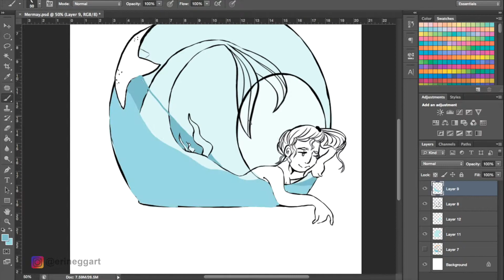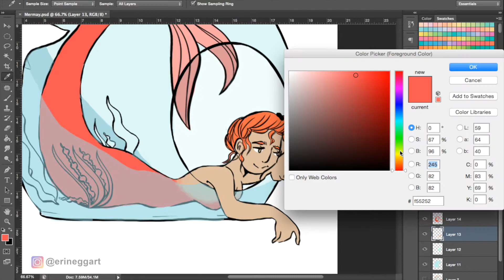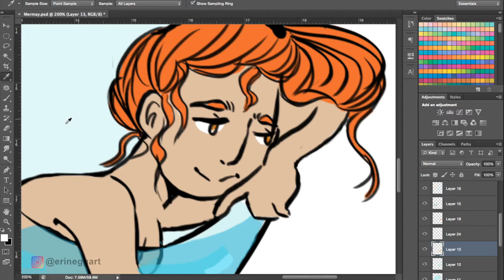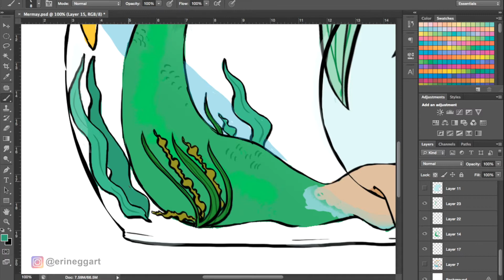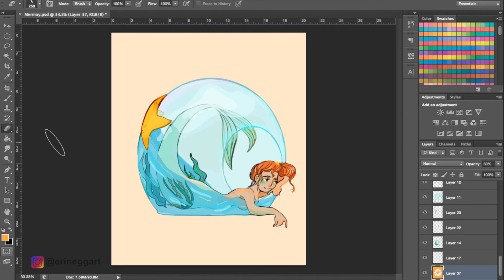MERMAID TERRARIUM || Mermay 2018 Speedpaint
HI I'M FINALLY UPLOADING SOMETHING HALLELUJAH!!!

That's totally?? Unreal to me?? Thank you so much for taking an interest in my dumb art it means a lot!

Figured it would be fun to finish off the tail (heh) end of Mermay 2018 with a speedpaint! I admit May was a little hectic for me, so I haven't been going as full out with Mermay as I would have liked, just mostly small stuff here and there.

I sketched out a bunch of unposted stuff in my sketchbook, and thought that this idea was really cute! I thought it would be fun to do it on Photoshop and post the progress of it.

Overall, I think that this piece came out really awesome! I even set it as my desktop wallpaper which is something I NEVER do with my own art...

✦ PROGRAMS USED ✦
Photoshop CS6
Wacom Bamboo Fun Tablet
QuickTime Screen Capture
iMovie